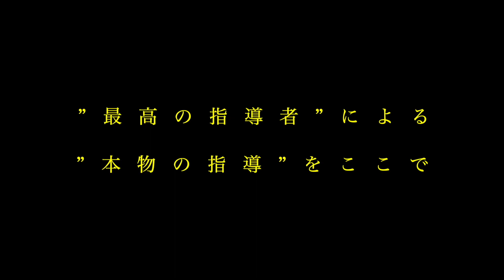【ソフトテニス】試合で勝つための重要技術！バックに速いシュートで攻められた時のライジングバックハンド！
⭐️M/BASE×MAAXコラボTシャツ⭐️

⭐️指導向けDVD第3弾⭐️
「新時代のサーブ革命」
初版200セットお得な限定価格で発売開始！残り100セット！

⭐️見て強くなる！ソフトテニス塾オリジナルTシャツ＆パーカー販売中！ ネットショップ⭐️

⭐️塾長とうっちーに直接習える！札幌ソフトテニススクール⭐️
毎週木曜日18:00-21:00　レベルに合わせた3クラスで指導中！

⭐️指導者向けDVD第2弾「ストローク超大全」好評発売中！⭐️
ストローク上達に必要な全てを120分にまとめました！

⭐️指導者向けDVD第1弾【7つの力】累計販売枚数300枚突破！⭐️

⭐️ソフトテニスアカデミーHP⭐️
全国各地で講習会を開催中！お申し込みはこちらから↓↓

全国のソフトテニスを頑張るメンバーが130人以上集結！

【まっくす塾長の資格・経歴】
・柔道整復師
・JSPO-AT

2013年　東日本ソフトテニス大会　ベスト4
2014年　東日本学生ソフトテニス選手権大会　ベスト16
2014年　全日本学生選手権大会　ベスト8
2015年　第13回九州オープン　優勝
2016年　全日本社会人ベスト16
2017年　愛媛国体　成年男子3位etc
2022年　JAPAN GP2022宮城予選優勝